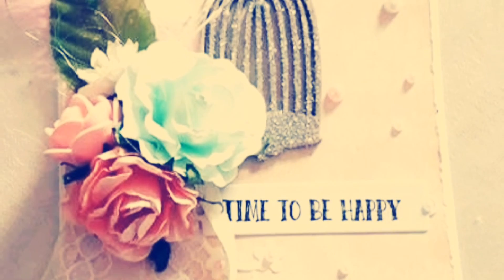Pochette à thé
✔N'hésitez pas à vous abonné à ma chaîne, à laisser un petit pouce bleu et a cliquer sur la petite cloche pour ne manquer à aucune de mes vidéos. Bisoussss 😘😘

Lien flacon aiguille

💮Si vous souhaitez passer une commande sur la Fourmi Créative, n'hésitez pas de me demander mon adresse mail ou me donner le votre, vous aurez 5€ offerts sur votre commande!